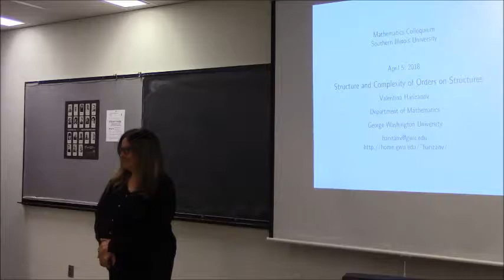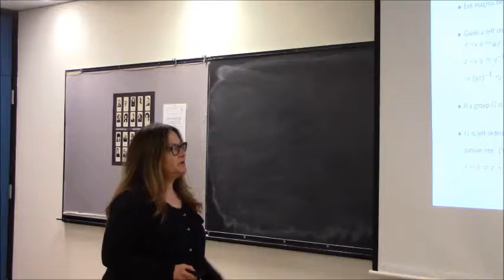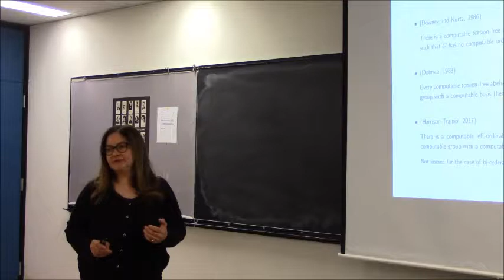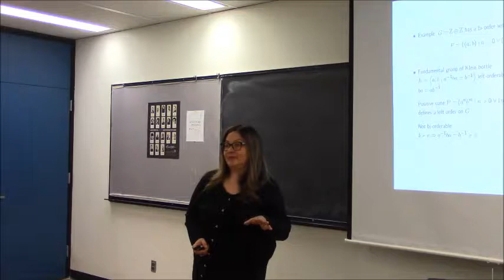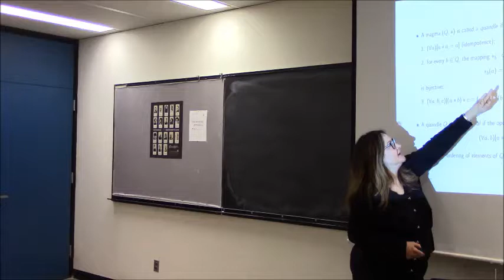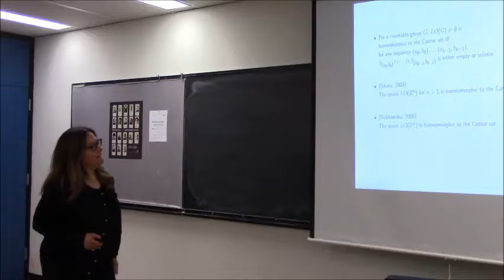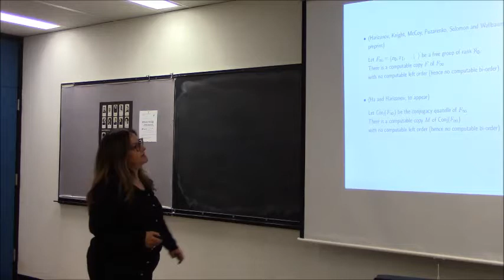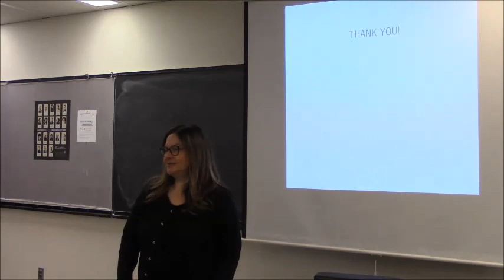Dr. Valentina Harizanov, George Washington University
We study topological and computability-theoretic properties of orders on magmas. A magma is a structure with a binary operation. It is right-orderable if there is a linear ordering of its domain, which is right-invariant with respect to the operation.  If the ordering is also left-invariant, then a magma is biorderable. Interesting rightorderable magmas the operation of which is self-distributive and not necessarily associative come from knot theory and are called quandles. There is a natural topology on the set of all right (left) orders or bi-orders of orderable magmas.  These spaces are compact. A computable orderable group does not necessarily have a computable order. This can be used to show that the space of orders on such a group is homeomorphic to the Cantor set. For a large class of orderable residually nilpotent groups, including free groups and surface groups, we obtain orders in all Turing degrees.